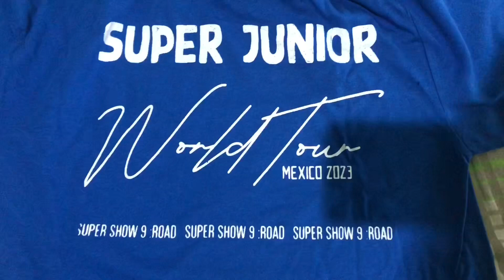Mucho mejor que el anterior 😭💙: SS9 en Mexico pt. 2